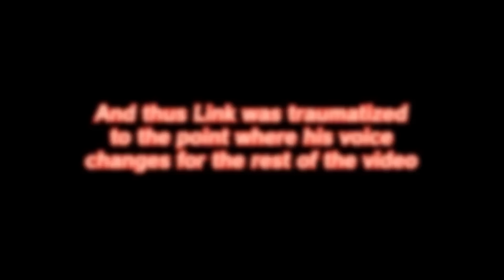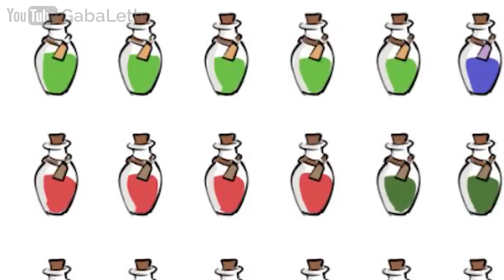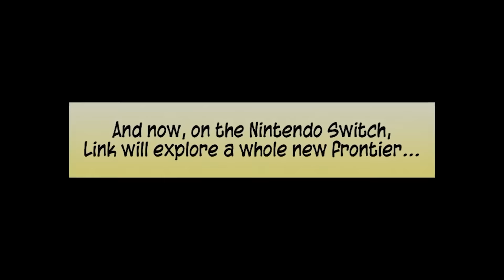Zelda comics with just Link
Zelda comics with just Link aka a zelda comic dub compilation where there's only Link and his iterations.

► Artists’ Comics Featured
0:00 Naomi Skye
1:12 6:39 @loz_017
3:40 Fran
4:14 MJoyArt
4:28 Stupjam
5:16 ayyk92
5:41 Leth of GabaLeth
6:14 Berds & Nerds
9:11 Jhoca